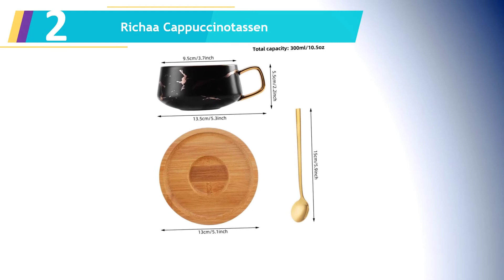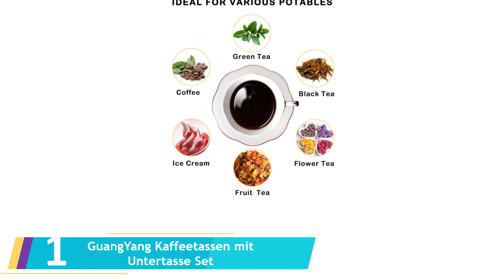Die 5 Beste Cappuccino Tassen Test 2023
Hier ist die Liste von Die 5 Beste Cappuccino Tassen Test.

1.GuangYang Kaffeetassen mit Untertasse Set

2.Richaa Cappuccinotassen

3.GLASWERK Design Latte Macchiato Gläser

4.CreaTable 17726, Serie Vintage Nature, Geschirrset Cappuccinoset 8 teilig

5.Sweese 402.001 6-teilig Cappuccinotassen Set aus Porzellan